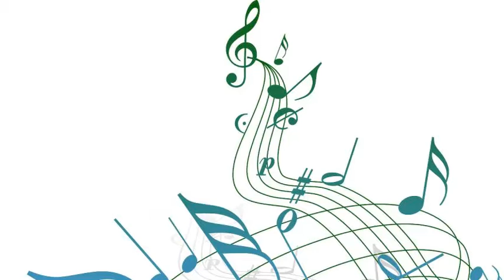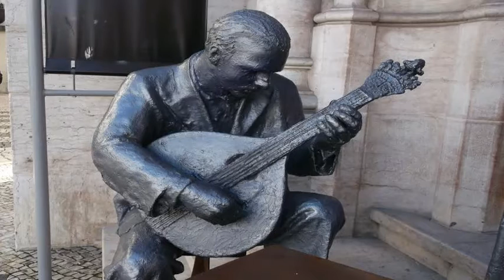Mitchell Torok And Louisiana Hayride Band - Caribbean